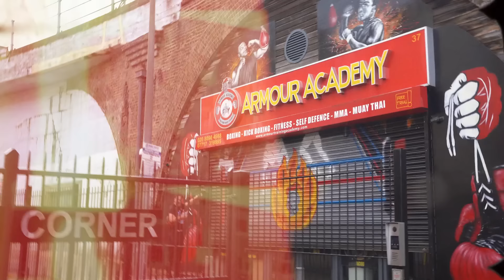I Trained Like A Pro Boxer For 24 Hours Ft CONOR BENN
In todays video I ate and trained exactly like a pro boxer, in this instance Conor Benn, and I also jumped in the ring and had a spar with him coz it'd be rude not too haha

Conor Benn, boxing, nigel benn, fight